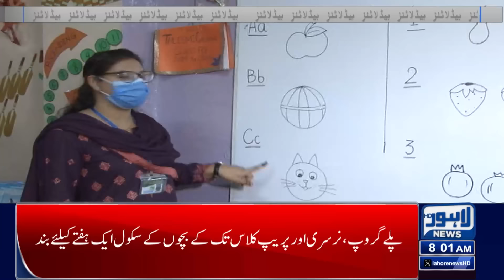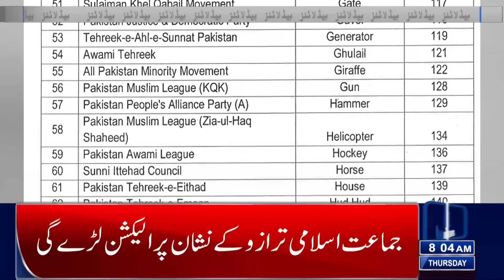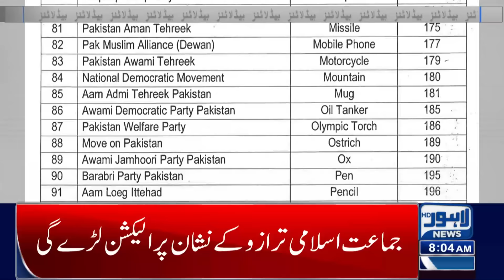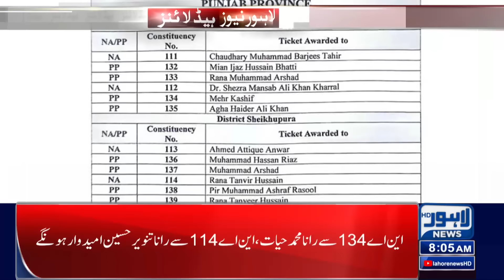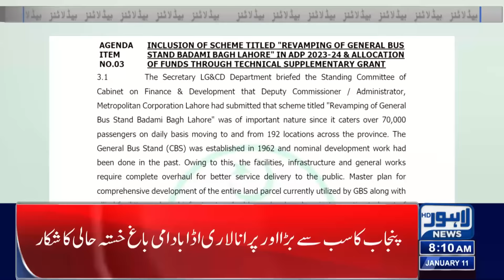Good News For Students | Lahore News Headlines 08 AM | 11 Jan 2024